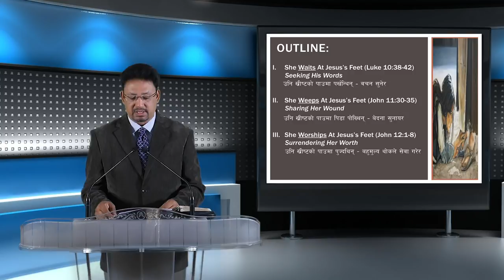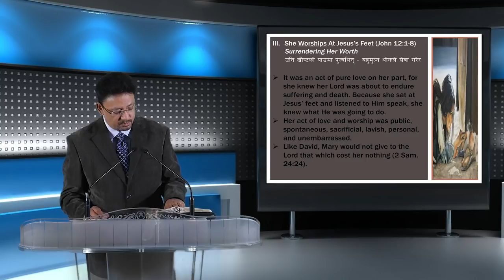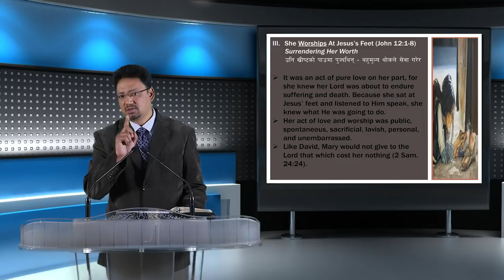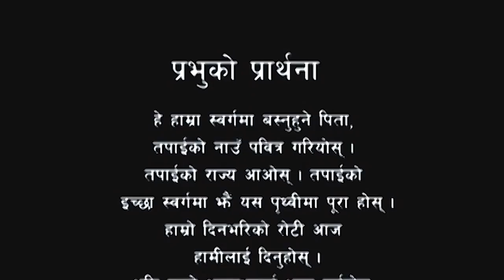Best Place in Life जीवनको उत्कृस्ट स्थान in सत्यको घडी, Episode 138 by Pastor Vijay Karmacharya